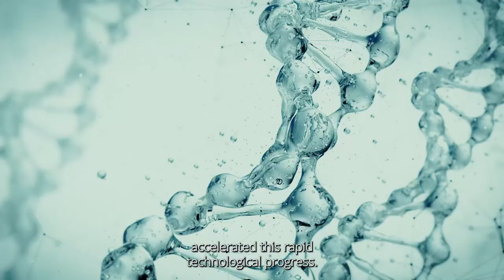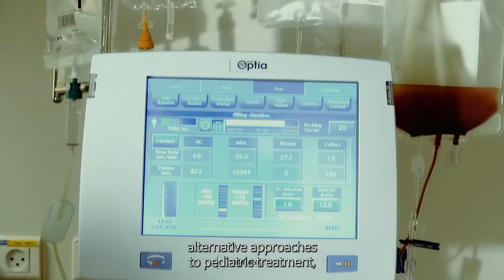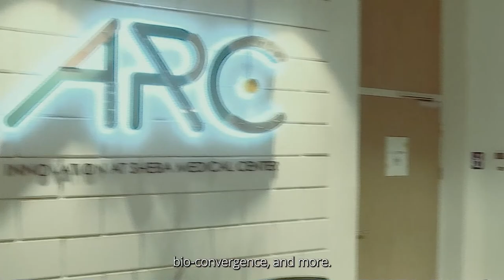Sheba's New City of Health